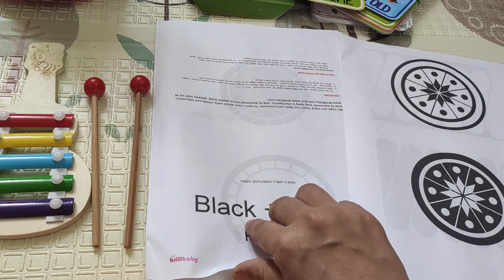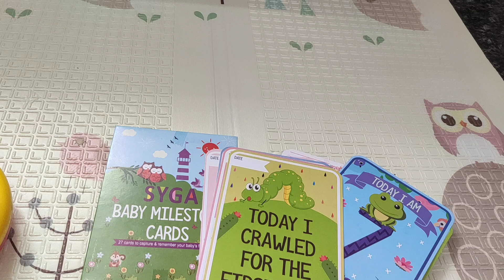Best Baby toys below 6 months | Must have toys 🧸 babytoys toysforkids modalaalu 👶👶😀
Below 100#Must have toys below 6 months infants#(Rattles, key toys, musical toys, flash cards black nd white, mile stone cards, teethers, soft toys)Sensory#Motor#Eye coordination#Colour interpretation#Brain developement#Daily activity# Gifting ideas below 6 months

Get in touch with Modalaalu visit

A) Solid starts/Baby food Recepies after 6 months/Baby food 6_12 months

1)When is it safe to give my baby water?How to give water to 6+ months baby ನೀರು ಕುಸೆಗೆ👶

3)  Baby food Recepies 6_12 months👶6+ ತಿಂಗಳು ಮಗು ಉಟ್ಟ| Baby food chart | Solidstarts

4) 10 foods to avoid to Baby 0_12 months|weaning 6+ months ಶಿಶು  ಟಿಪ್ಸ್

B) Baby health tips

1) 😴Tips to make Babies Sleep better Night 0_12 months ಶಿಶು ನಿದೆ👶

2) 😨 Top ೧೦ Baby Choking hazards due to non food objects

3)🚶Which walker to use for baby? ವಾಕರ್ ಮಗುವಿಗೆ

4) Diaper hacks for newborn | New mom hacks ಮಗು| Which cream to use

D)Kids Recepies

        Please note any idea suggested in any video doesn't replaceany medical advice suggested by your doctor or health care

Phone